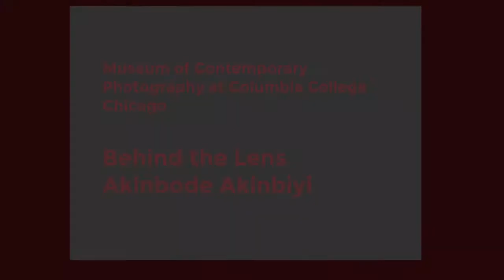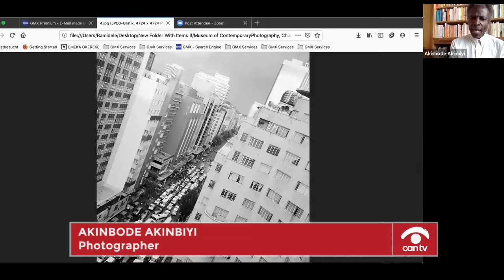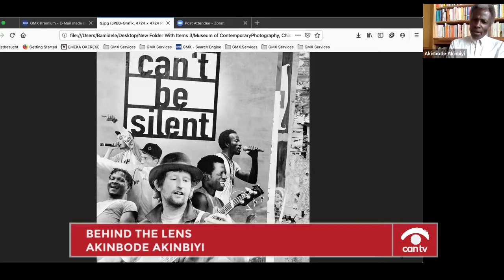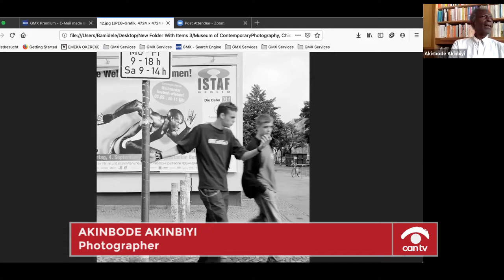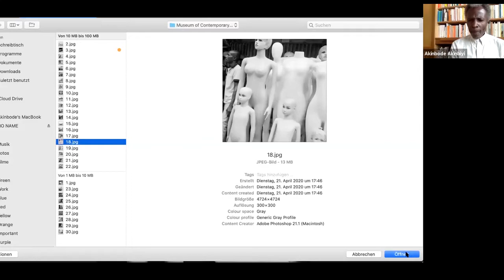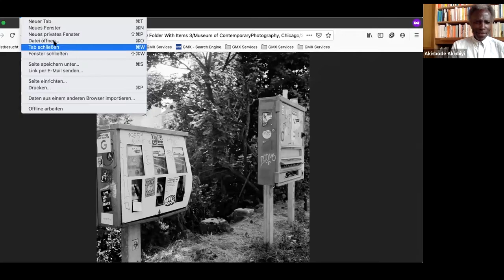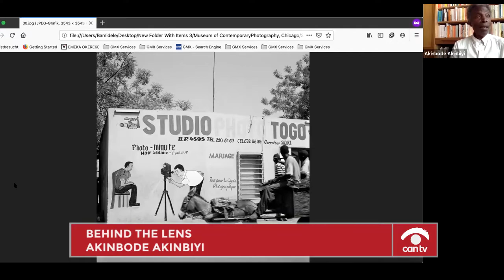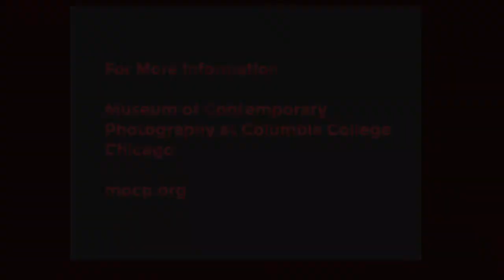Behind the Lens: Akinbode Akinbiyi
Berlin-based street photographer Akinbode Akinbiyi is known worldwide for his images depicting life in global cities, focusing primarily on everyday moments within rapidly changing urban environments and in Africa. In 2019, he was commissioned by the Chicago Architectural Biennial and the School of the Art Institute of Chicago for a month-long residency in Homan Square in the Chicago neighborhood of North Lawndale, where he hosted photography workshops with students, activists, and community members. Akinbiyi took daily walks around the city, observing and photographing his surroundings, and resulting in the project, Easy Like Sunday Morning— North Lawndale (2019).